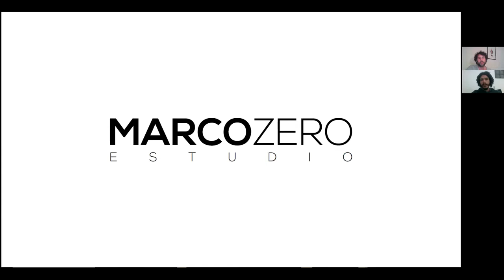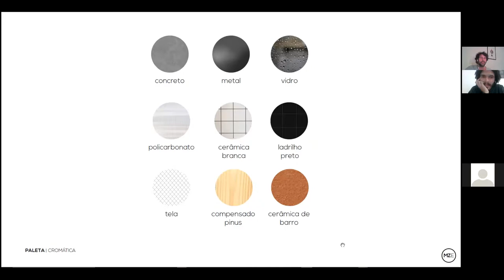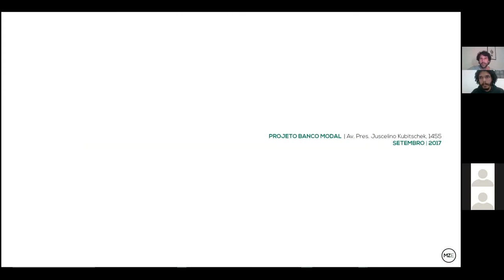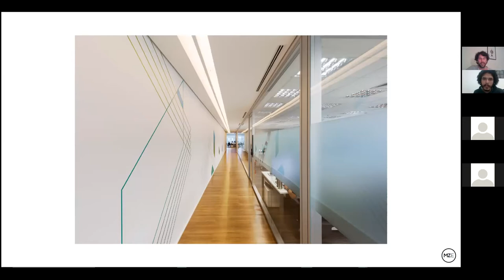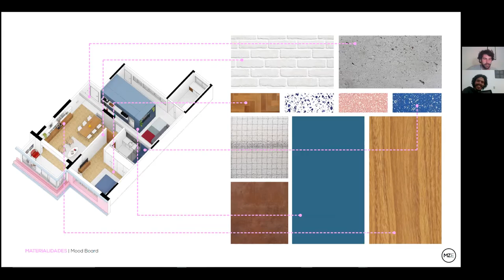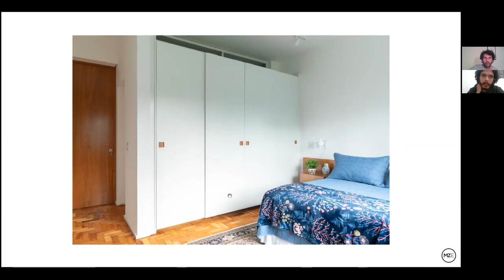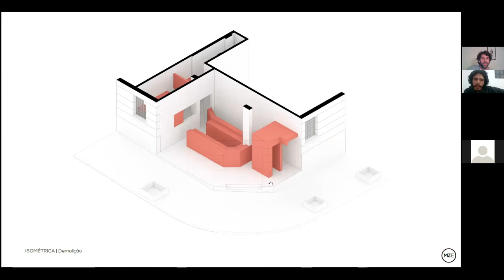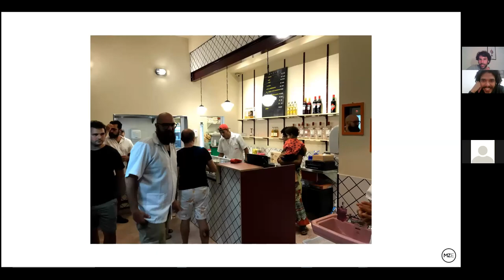Arquitetura e design de interiores com MARCOZERO Estudio: Processo de criação em em São Paulo/SP.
Palestra realizada pelo MARCOZERO ESTUDIO  , na FAAL (Faculdade de Artes e Administração de Limeira), em maio de 2020., sobre o design de interiores, residenciais e comerciais

O estúdio explica seu processo criativo nas mais diferentes escalas e tipologias

Fundado em 2015 pelos sócios Davi Eustachio, Pedro Coltro e Thiago Vita, o escritório de arquitetura, urbanismo e design MARCOZERO Estudio tem suas origens enraizadas na cidade de São Paulo, berço de vivência e formação do grupo.

Como princípio de atuação, o MZE tem uma característica que tende a nova geração de arquitetos: a horizontalidade. A busca de trabalhos colaborativos e de parcerias, seja com outros arquitetos ou profissionais de outras áreas de atuação.

Entendemos que, arquitetura de qualidade só é possível quando feita em conjunto, desde a concepção da ideia até sua execução.

Edição: Gabriel Scatolin